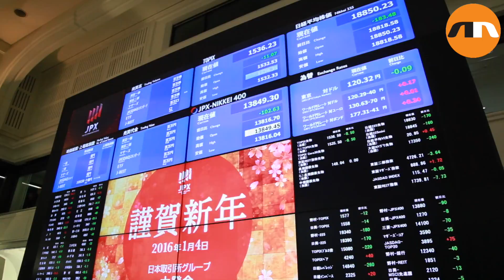Tokyo Stock Market opens for first session of 2016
The Tokyo Stock Exchange held a special ceremony for its first session of the new year on January 4, 2016, Tokyo, Japan. The ceremony was led by Akira Kiyota, president of the Exchange. The Nikkei Stock Average, had closed 2015 at its highest annual closing level in 19 years, but dropped on its first day of 2016 trading. (Video by Rodrigo Reyes Marin/NipponNews.net)